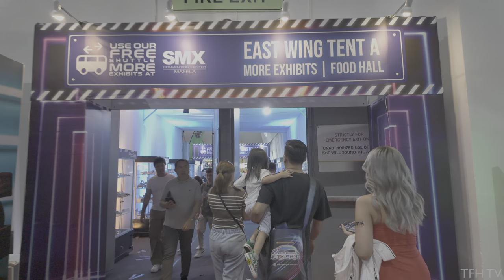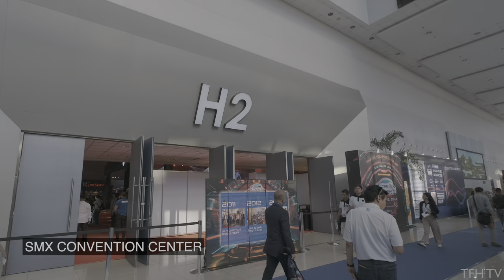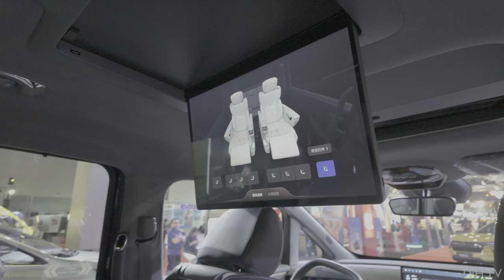Full Tour at the MANILA INTERNATIONAL AUTO SHOW - MIAS 2024! | World Trade & SMX Center, Philippines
For the first time ever, the Manila International Auto Show has two large venues in Pasay City! Titled "Bridging the Future," the MIAS 2024 has the World Trade Center and SMX Convention Center as venue places!

Please note that the first 40 minutes of the video is a quick walkthrough of both the WTC and the SMX Convention Centers. Then, from 40 minutes onwards, I will focus more on the cars and their prices.

0:00 - World Trade Center
23:40 - SMX Convention Center
40:32 - Car Tour & Prices

Filmed in Mar. 2024.

For the best viewing experience, watch the videos in 4K or 4K HDR! No vlog, no music, no talking. Just a real-life walking experience with ambient sounds - the best way to experience a tour from home.

This channel and its contents are the exclusive property of Tour From Home TV. Any unauthorized use of our content, including reposting, redistributing, inserting clips into your videos, creating reaction videos, or re-uploading to a new channel without our permission, will result in a copyright strike.